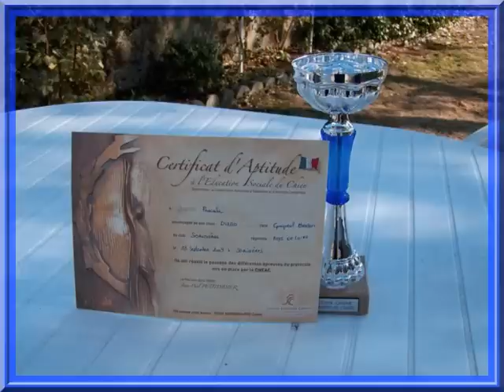épagneul breton diégo CSAU le 13 septembre 2009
cro cro bon mon chien